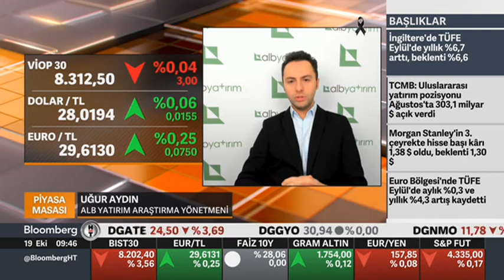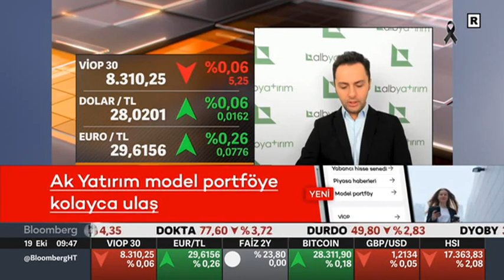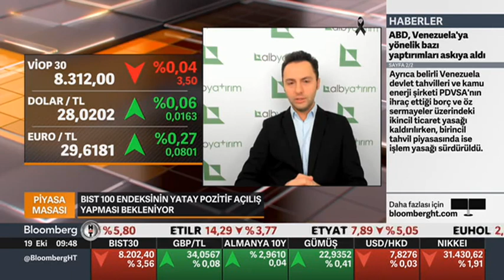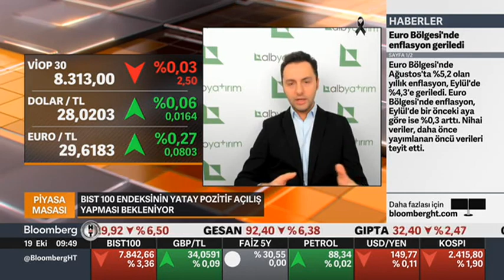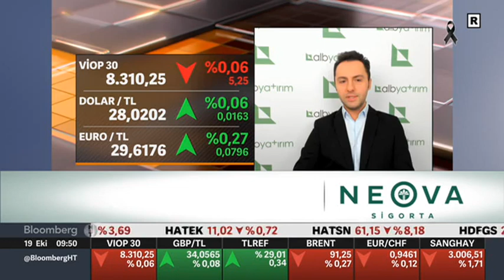Bilançolardan Beklentiler Nasıl ? | Bloomberg HT | Uğur AYDIN